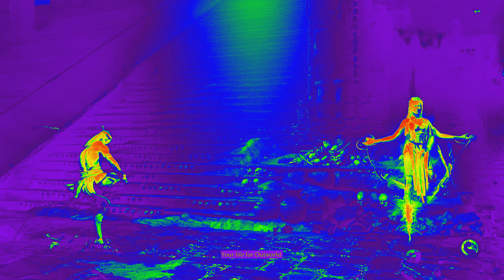Buffed MOTARO Forces ZONERS to Change Playstyles! *MIC RAGE* | Mortal Kombat 1 "Sindel“ Gameplay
I've always thought Motaro was solid but now with the buffs he received, he's looking really strong.

Leave a like/sub if you enjoyed the vid :)

Timestamps:
00:00 vs Liu Kang
1:53 vs Liu Kang Match 2
3:32 vs Kitana
5:12 vs Kitana Match 2
7:19 vs Kitana Match 3
8:57 vs Kitana Match 4
10:40 vs Quan Chi
12:21 vs Sub-Zero
15:52 Outro